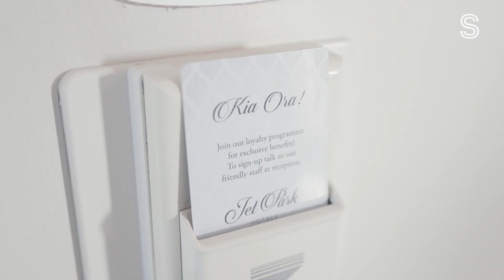Inside a former Covid-19 quarantine hotel as it relaunches to the world | Jet Park | Stuff.co.nz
For over two years, the 221-room hotel was a managed isolation and quarantine (MIQ) facility, not only for those coming through the border but also for locals who caught Covid-19 early on in the Delta outbreak in 2021.

Now the gates are open. The barbed wire is coming down. There are no military officers to be seen.